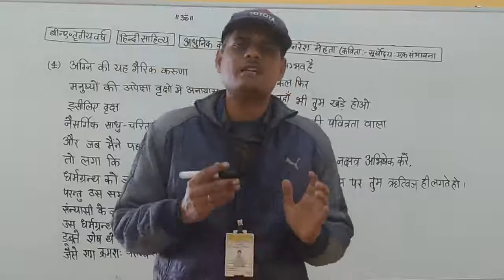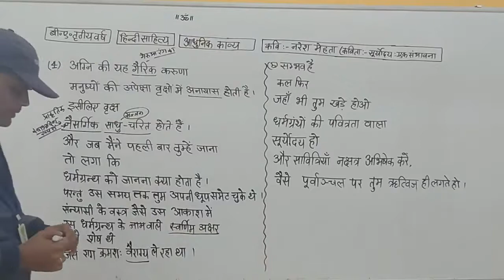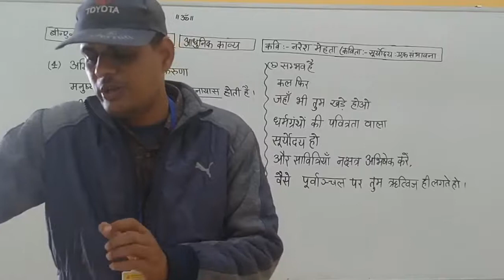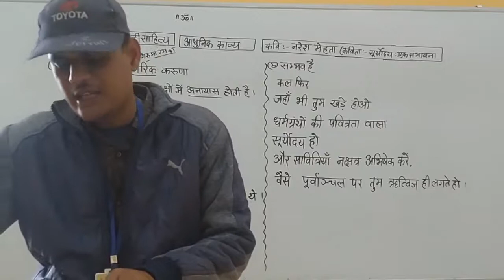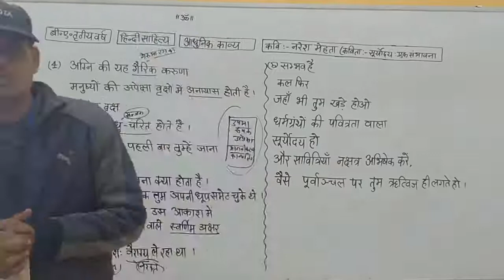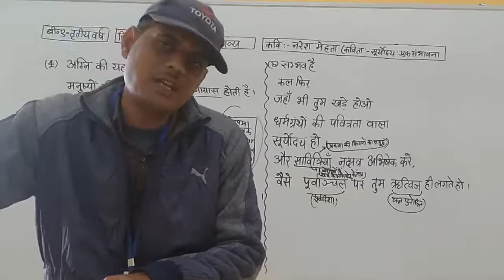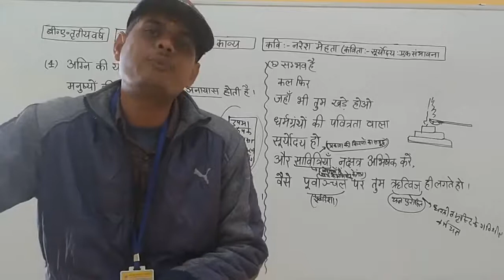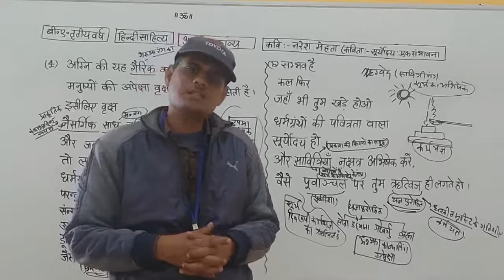कवि नरेश मेहता(कविता सूर्योदय:एक संभावना )भाग 3,पदों की व्याख्या ,व्याख्याता- हनुमान मल शर्माSMDTKM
Qualification: MSc. MPhil, Ph.D Chemistry
Experience: Teaching and Research-16 Years

Faculties  :-
Dr Navneet Swami,
Radhika Lohiya,
Anil Nayak,
Manoj Swami,
Chandra Prakash,
Siddharth Anand,
Hanuman Mal Sharma,
Pooja Sharma,
Jyoti Pareek,
Gaurav Joshi,
Kishor Darji,
Manisha Chotiya,
T.Rakshak,
Jitendra.